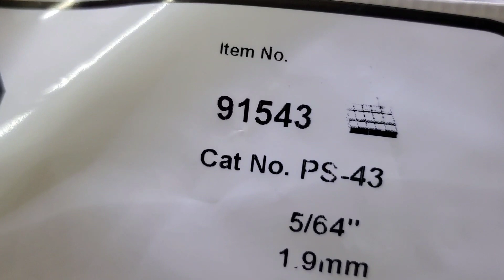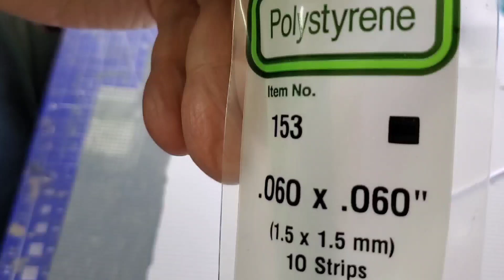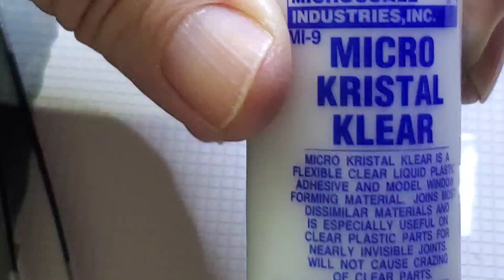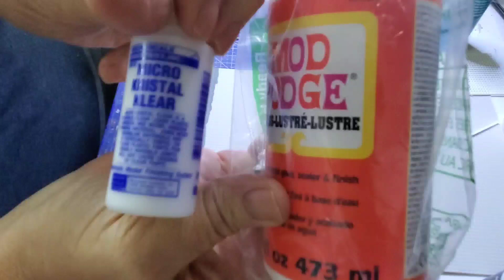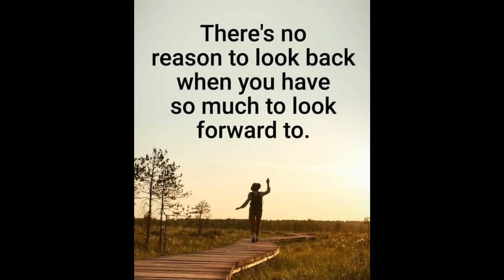Structure Build Series: Alexandria Passenger Station Build, Part 3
In this episode, we are making glass block windows for the structure. I couldn't find pre-made so I have to scratch build these also. This is how I did it for the Station. May the Lord Jesus bless you and your family as He has blessed me.